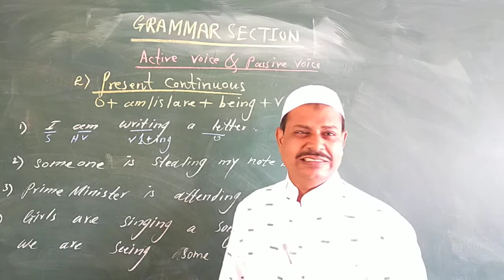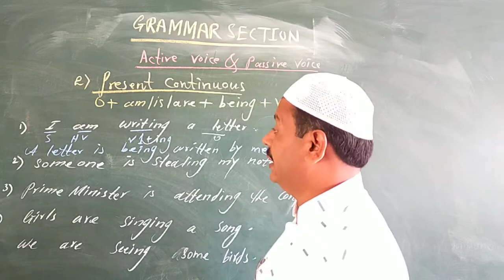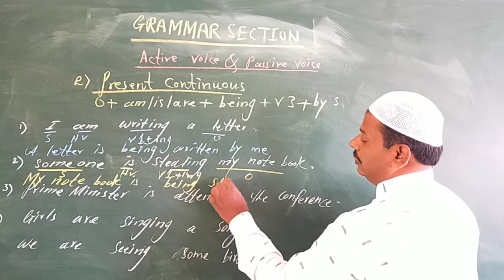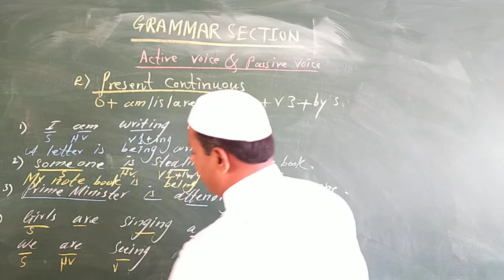ENGLISH GRAMMAR ACTIVE VOICE AND PASSIVE VOICE PRESENT CONTINUOUS